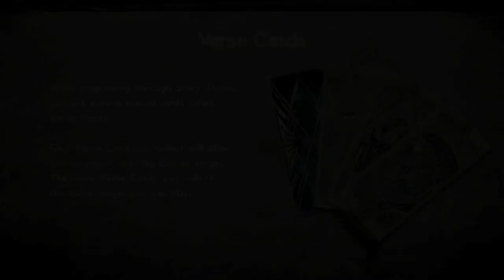Bayonetta 2 PC!! NOW RUNS 100%!!! Cemu 1.8 !!!!!!!!!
Bayonetta 2 PC!! NOW RUNS 100%!!! Cemu 1.8 hackV3! Hacked version no oficial by STORM and now runs very well and sound too.